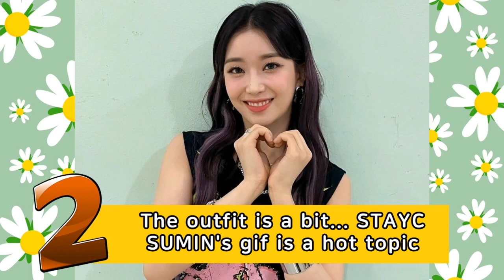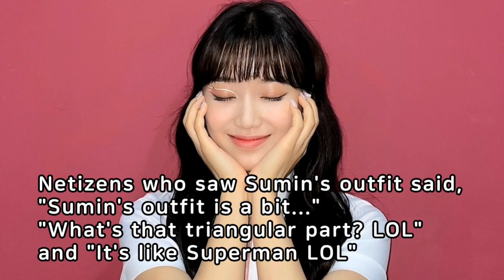March 2022 Week 5 K-POP NEWS BEST 7 (ENG sub)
◆ March 2022 Week 5（24～30） K-POP NEWS BEST 7

7. K-Pop girl group Red Velvet members' full-body gif is a hot topic
6. K-Pop girl group WJSN Seola's gif of wailing behind the scenes for "QUEENDOM2" is a hot topic
5. Does it look like CG? A gif of K-Pop girl group Girls' Generation (SNSD) Taeyeon on 'QUEENDOM2' is a hot topic
4. A gif of K-Pop girl group Red Velvet Yeri's gif showing off her abs is a hot topic
3. A gif of K-Pop girl group Kep1er members Hikaru and Huening Bahiyyih's hug is a hot topic
2. The outfit is a bit... K-Pop girl group leader STAYC SUMIN's gif is a hot topic
1. A new K-Pop girl group Kep1er Hikaru's gif, which appeared in the 'QUEENDOM2' OPENING SHOW has became a hot topic